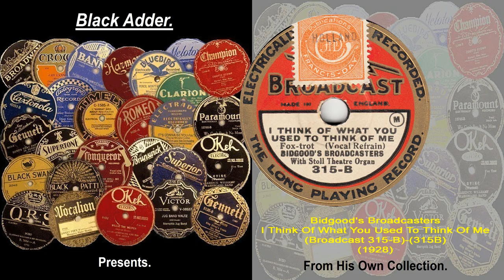Bidgood's Broadcasters - I Think Of What You Used To Think Of Me(1928)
Bidgood's Broadcasters - I Think Of What You Used To Think Of Me
(Broadcast 315-B)-(315B)
(1928)